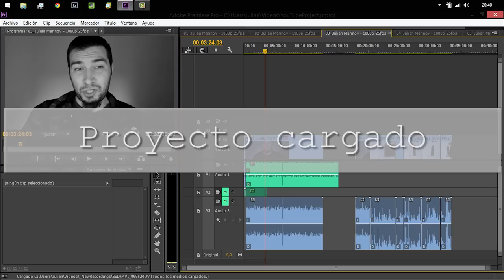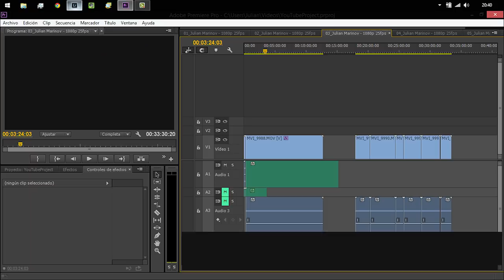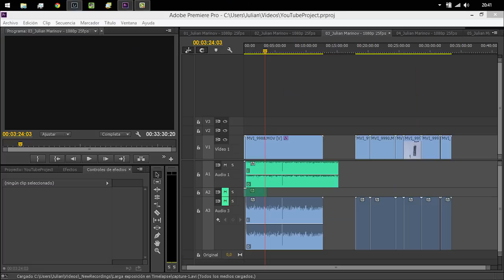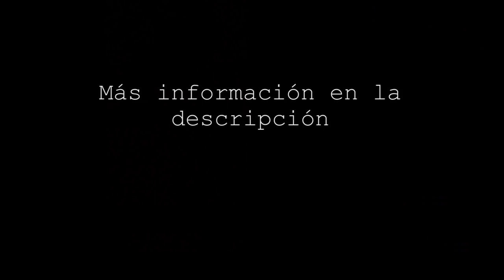Julian Marinov - Instalación de SSD en un portátil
En este vídeo muestro cómo invirtiendo no más de 140€ podemos acelerar nuestro ordenador portátil para que podamos ser más eficientes.

Kingston SSDNow V300 2.5 inch 240GB SATA3 Solid State Drive (SSD)

Adaptador de CD a SSD